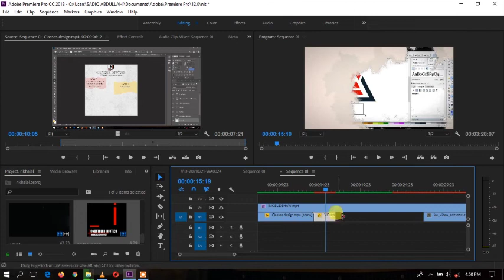A Recap of Northern InfoTech about Video Editing Using Adobe Premier Pro